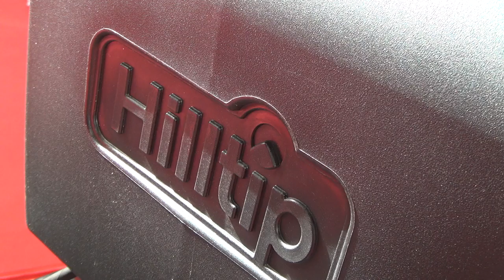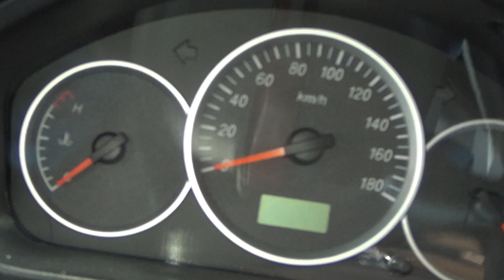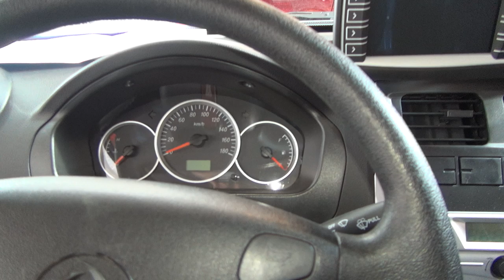DFSK K01H 4x4 Tipper Truck (2020) Exterior and Interior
2020 DFSK K01H 4x4 Tipper Truck seen from outside and inside.Equipment by HillTip.